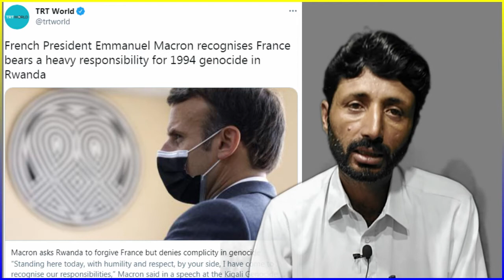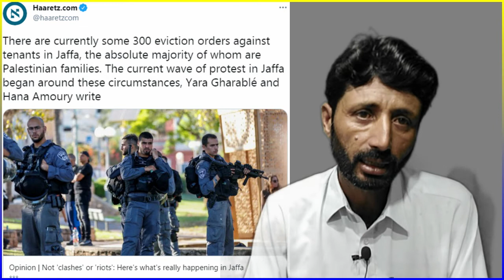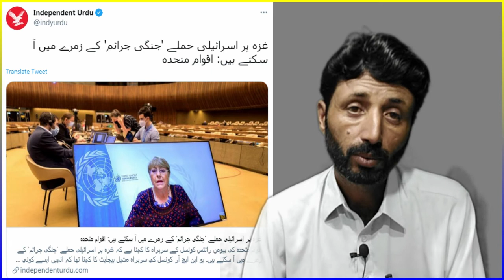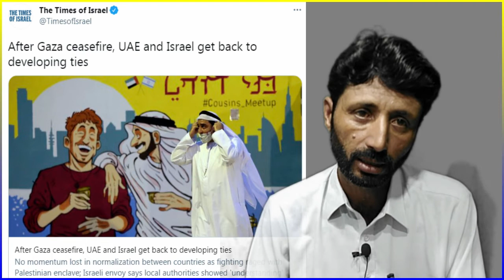فرانس کا اعتراف | دنیا کے سامنے پاکستان نے سفارت کا سکہ بٹھا دیا اور بڑی کامیابی ملی | Facts Plus TV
فرانس کا اعتراف by Facts Plus TV
دنیا کے سامنے پاکستان نے سفارت کا سکہ بٹھا دیا اور بڑی کامیابی ملی by Facts Plus TV
French President acknowledges France's responsibility by Facts Plus TV
We provide current affairs and the latest news and historical events on this channel that are definitely useful for you.
We offer commentary and analysis on news like Imran Riaz Khan, Sabir Shakir, Hamid Mir and other eminent journalists like ARY Geo Sama Dunya and 2 News etc.
That's why our Channel Facts Plus TV is the best choice for your information.